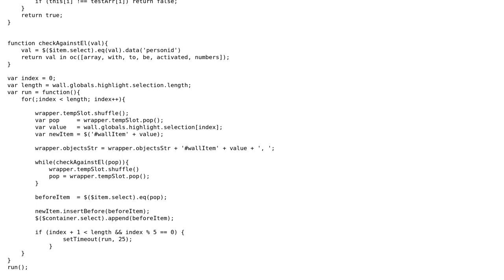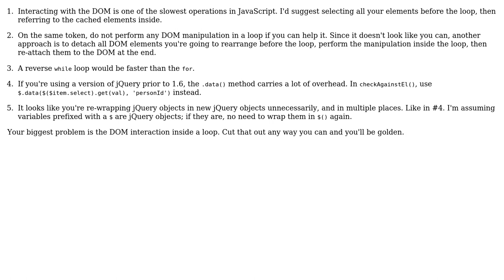Code Review: Activating items in some randomized arrays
With thanks & praise to God, and with thanks to the many people who have made this project possible! | Content (except music & images) licensed under CC BY-SA | Music | Images & others | With thanks to user seand user Eric Hynds user dubbelj user 200_success and the Stack Exchange Network Trademarks are property of their respective owners. You are responsible for your own actions.